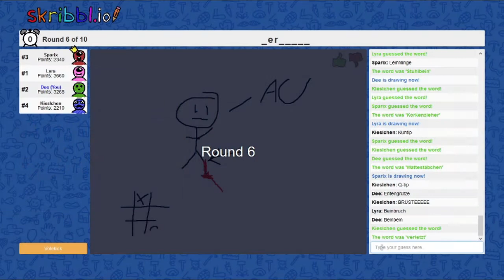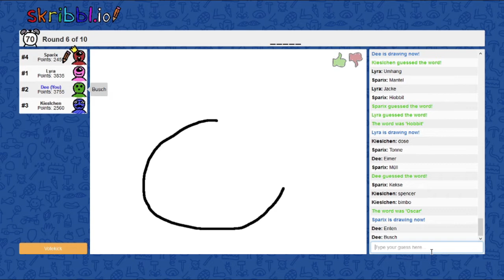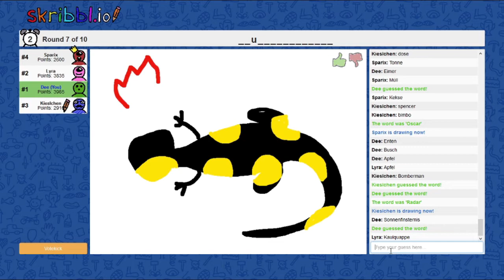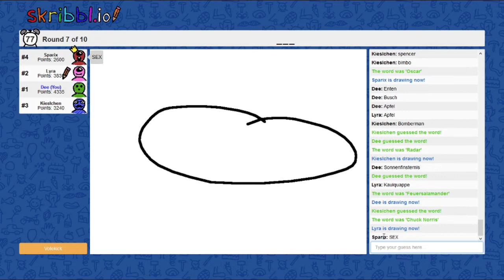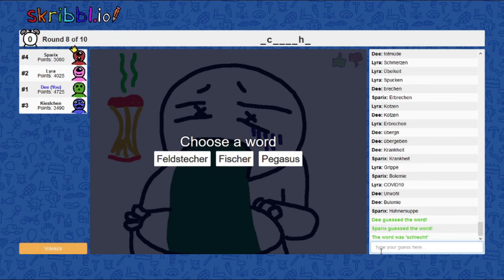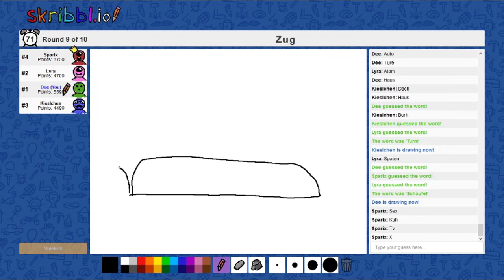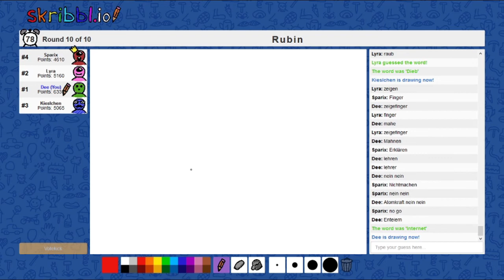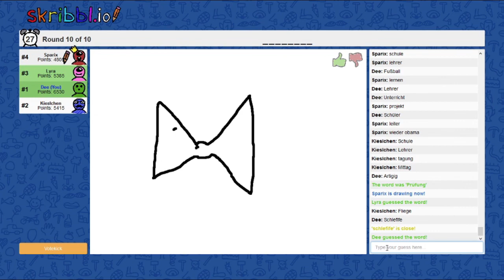Let's Play: skribbl.io (mit Sparix, Lyra & Kieslchen) - Part 04 / Was ist das? Töte es!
skribbl.io ist ein Kritzelspiel, bei dem die Spieler die gemalten Werke der anderen korrekt benennen müssen.
Ein simples Spielprinzip mit hohem Spaßfaktor!

Ich male zusammen mit Sparix, Lyra und Kieslchen um die Wette.